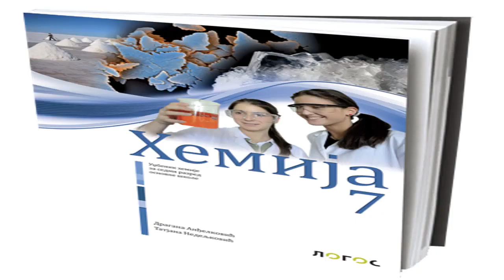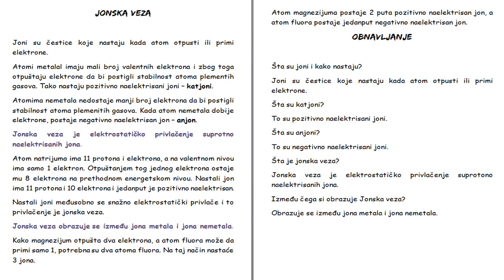Skola - Hemija 7. Razred - Jonska veza